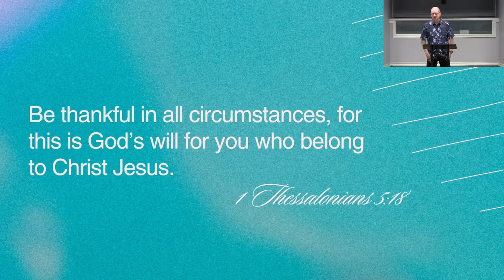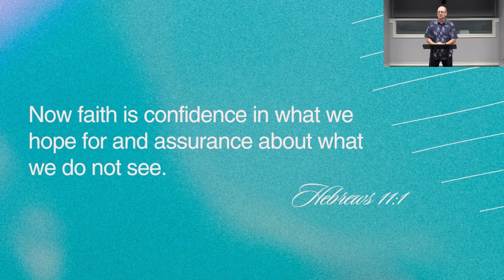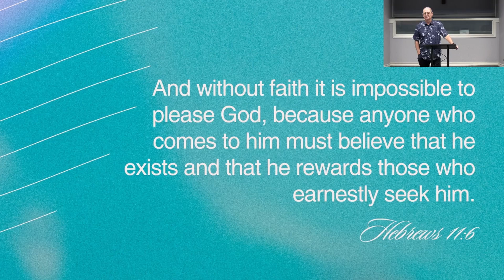The Power of a Grateful Heart Part 2